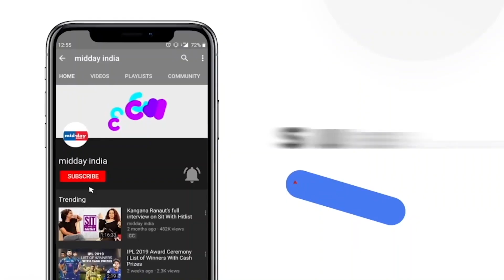Ganesh Chaturthi 2023: Shilpa Shetty Welcomes Lord Ganesha Home With Husband Raj Kundra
Ganesh Chaturthi 2023: On September 18, actress Shilpa Shetty and her husband Raj Kundra joyfully welcomed 'Bappa' into their Mumbai home to celebrate Ganesh Chaturthi. This significant Hindu festival marks the birth of Lord Ganesha, the beloved elephant-headed deity. The festivities commence with the private installation of Ganesha idols in homes and the public display of elaborate pandals. It is a time of great reverence and merriment as devotees come together to seek blessings and celebrate the presence of Ganesha in their lives, with Shilpa Shetty and Raj Kundra exemplifying this tradition in their warm and heartfelt celebration.